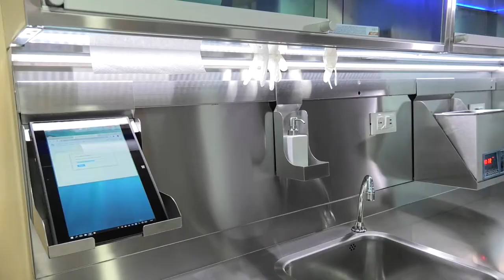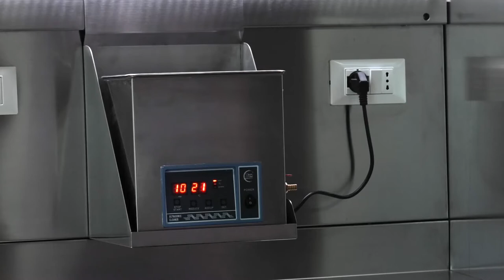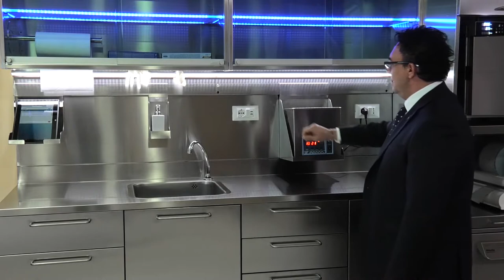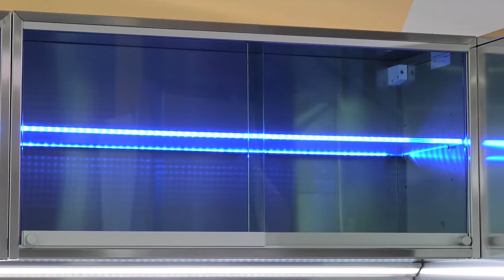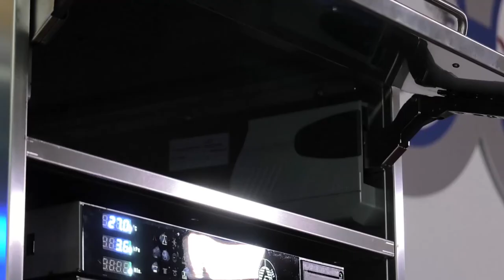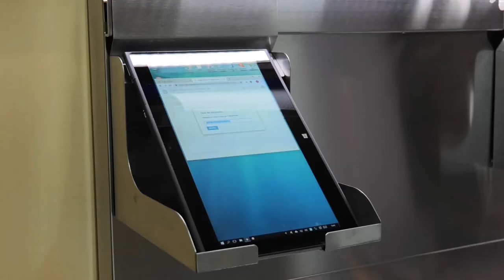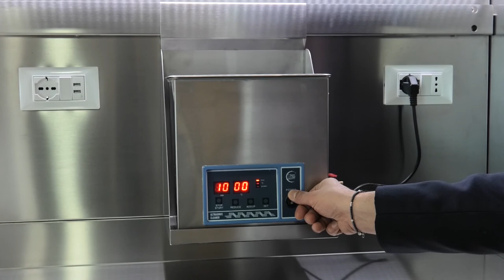Linea di sterilizzazione Sterinox per chirurgia odontoiatrica e studi standard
La linea di sterilizzazione Sterinox di Tecnomed Italia è stata progettata per garantire il massimo della professionalità e della pulizia.
La serie di mobili in acciaio Inox, sinonimo di pulizia, linearità e robustezza, è studiata per riunire tutte le apparecchiature e gli strumenti necessari per svolgere il processo di sterilizzazione senza intralci.
Si posiziona come prodotto top di gamma ed è adatta principalmente a cliniche orientate alla chirurgia odontoiatrica, ma anche a studi standard che richiedono la massima sicurezza in ambito di sterilizzazione.